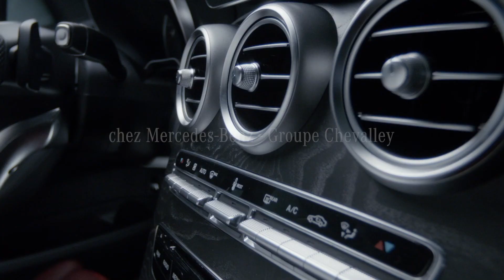Rabais de 30% sur Mercedes Classe C de stock chez Chevalley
Jusqu'au 30 septembre, jusqu'à 30% de rabais sur 30 Mercedes-Benz Classe C berline & break neuves de stock disponibles de suite, Renseignez-vous dans vos garages du Groupe Chevalley de Carouge, Cointrin & Nyon.